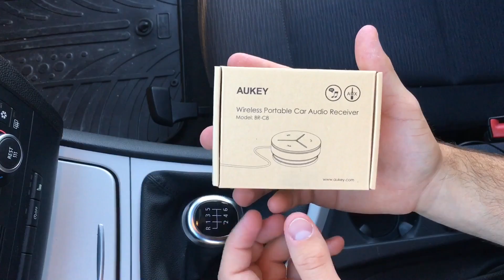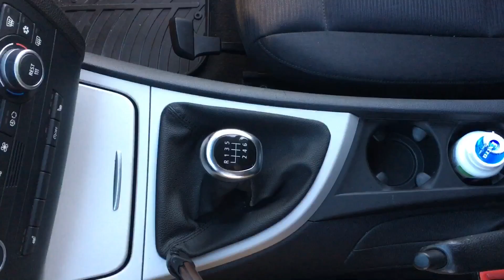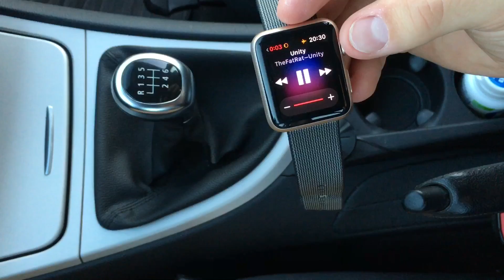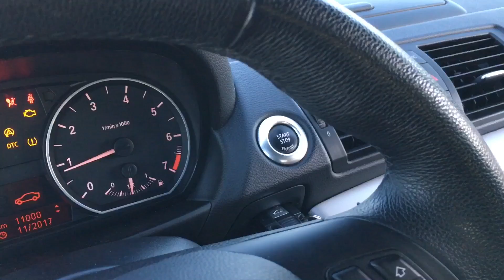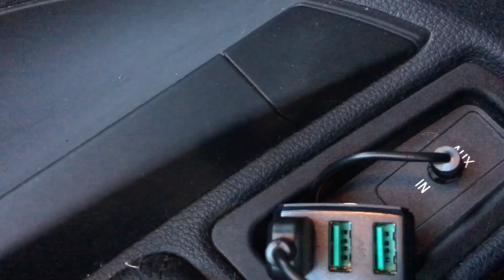AUKEY KFZ Bluetooth Adapter - Review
Die meiner Meinung nach beste Bluetooth Nachrüstung für euer Auto!

Link zum Produkt

Ja der Name ist ewig lang, Nein den habe ich mir nicht selbst ausgedacht:
"AUKEY Bluetooth Empfänger Adapter Receiver für KFZ Auto Bluetooth V4.0 Wireless Adapter Audiogeräte mit Stereo 3.5 mm Aux, 3-Port USB Autoladegerät"